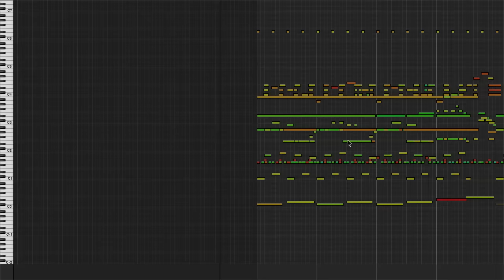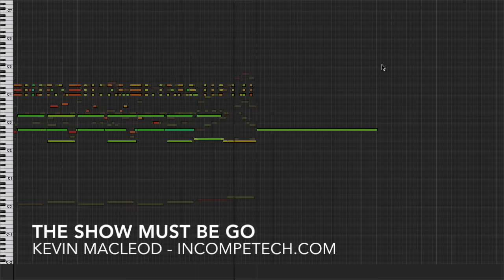Kevin MacLeod [Official] - The Show Must Be Go! - incompetech.com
Sort of inspired by the 1930s, and sort of inspired by all-out weird. Definitely recommend taking a listen to this piece. Make sure you get to the 1 minute mark... fun times trumpet playing await! I personally enjoy how the clarinet play tries to follow the trumpet player - doesn't work out so well.

You can download the full uncompressed version of this piece

permaFAQ
software = Logic